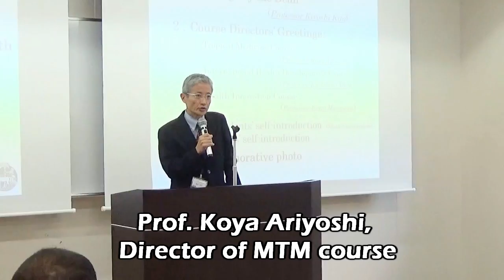2016 TMGH Entrance Ceremony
On October 3rd, 2016, Nagasaki University's School of Tropical Medicine and Global Health welcomed our 2nd batch of students.